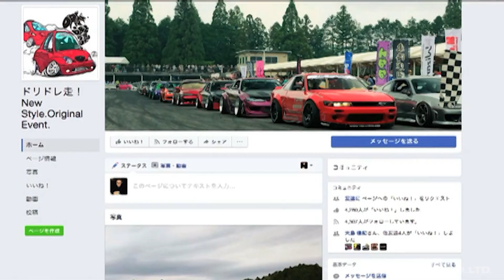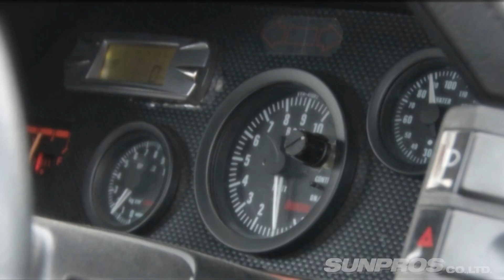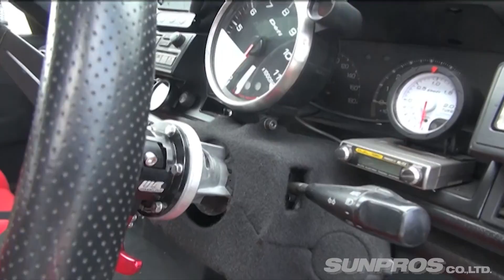シャコタン野郎集結!! ドリドレ走2017 ドリ天 Vol 118 ②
オシャレは我慢から! シャコタン至上主義集結 ドリドレ走2017

全国のシャコタニストが目指す憧れの舞台であるドリドレ走。
４年目を迎えた今年は１０００人以上が集まる大集会に。
そのイベントの模様をお伝えするとともに、とにかく低く、
カッコよくするために、あらゆることを我慢する猛者達をご紹介。
もはや真似していいのかわからない、
独自のシャコタン道を突っ走る男達をご覧あれ。